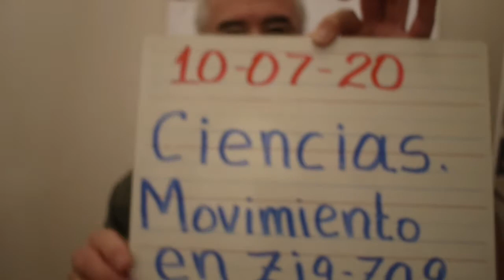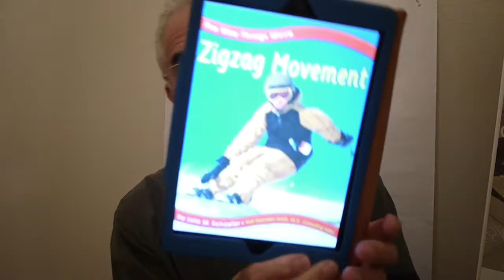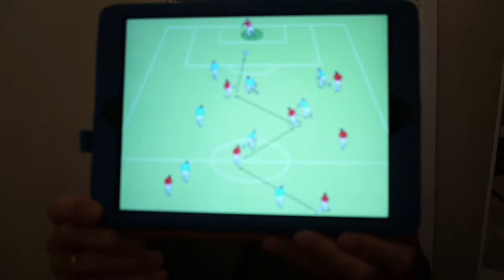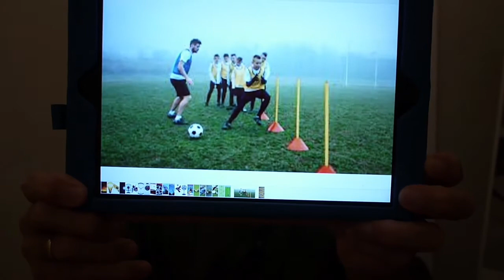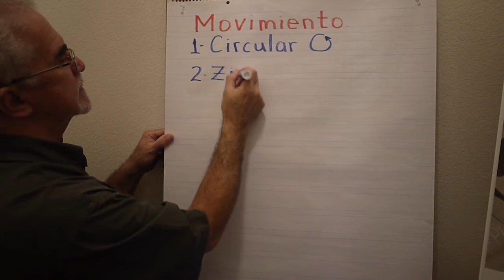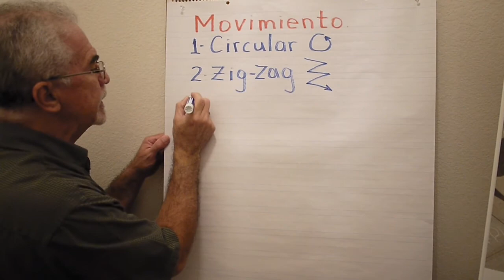Ciencias10:07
Movimiento en zig-zag